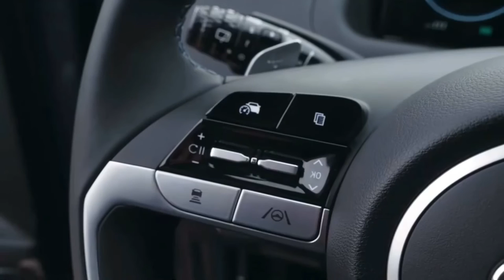2023 Hyundai Tucson vs 2023 Ford Kuga, Ford Vs Hyundai - Are you going For?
Hyundai Tucson Specifications:
▪ Length/width/height/wheelbase – 182.3/73.4/65.6/108.5 in
▪ Ground clearance FWD (AWD) – 7.1 (8.3) in
▪ Cargo volume ICE/Hybrid (PHEV) – 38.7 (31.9) cu-ft

ICE
▪ Engine – 2.5-liter, 4-cylinder in-line, petrol

Hybrid
▪ Engine – 1.6-liter, 4-cylinder in-line, turbo petrol
▪ Electric motor max output – 59 hp (44.2 kW) at 1,600-2,000 rpm
▪ Electric motor max torque – 195 lb-ft at 0-1,600 rpm
▪ Max system output – 227 hp
▪ Transmission – 6-speed automatic, AWD
▪ Battery capacity – 1.49

Ford Kuga Plug-in Hybrid Specifications:
▪ Length/width/height/wheelbase – 4,614-4,626/1,883/1,666-1,675/2,710 mm
▪ Ground clearance – 137-139 mm
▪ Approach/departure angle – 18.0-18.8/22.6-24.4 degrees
▪ Motor – Permanent magnet 3-phase AC synchronous traction motor, liquid cooled
▪ Max system output – 225 PS (165 kW) at  rpm
▪ Transmission – Single-speed automatic, FWD
▪ Electric driving range – 56 km (WLTP)
▪ Charging to 100% (230-volt) – Less than 6 hours